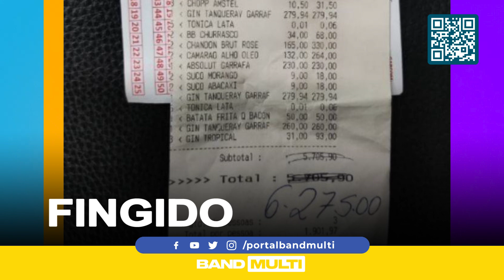Band Multi: FGTS | Golpe | Xangai